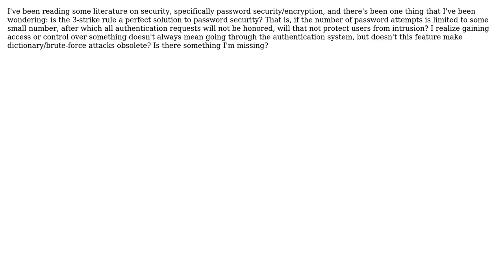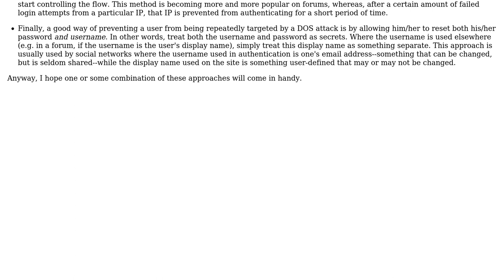Software Engineering: Weaknesses of 3-Strike Security (2 Solutions!!)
Software Engineering: Weaknesses of 3-Strike Security

With thanks & praise to God, and with thanks to the many people who have made this project possible! | Content (except music & images) licensed under CC BY-SA | Music | Images & others | With thanks to user prelic user Mason Wheeler user ctt and the Stack Exchange Network Trademarks are property of their respective owners. You are responsible for your own actions.